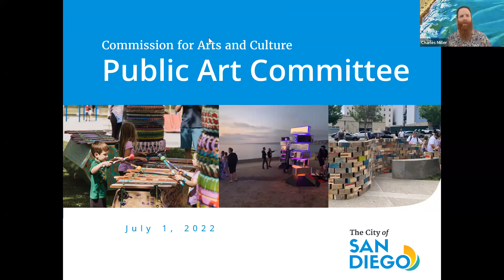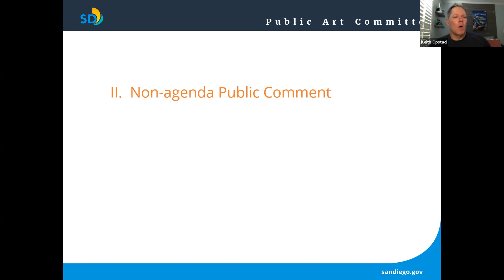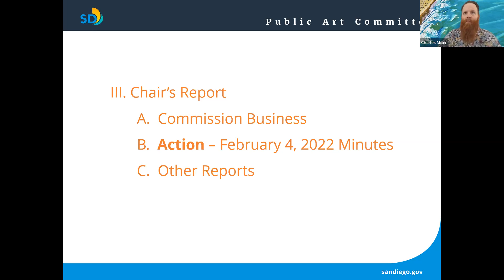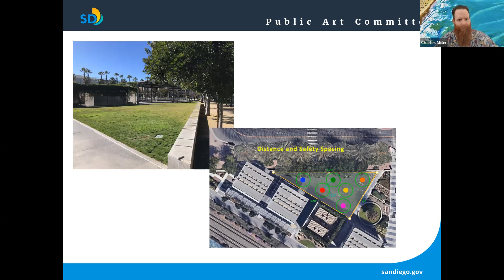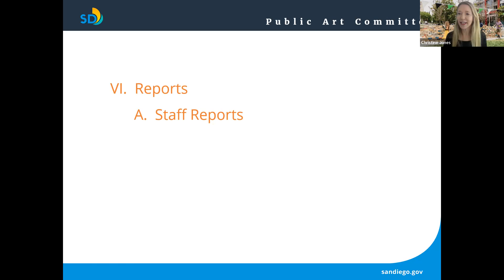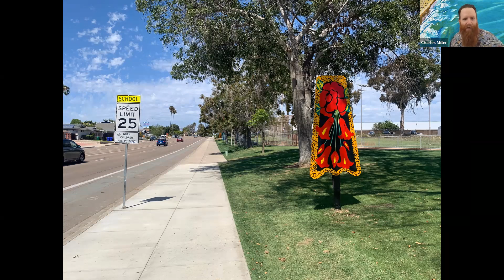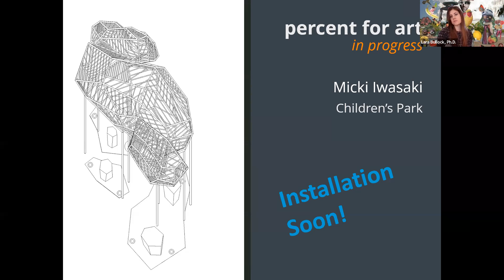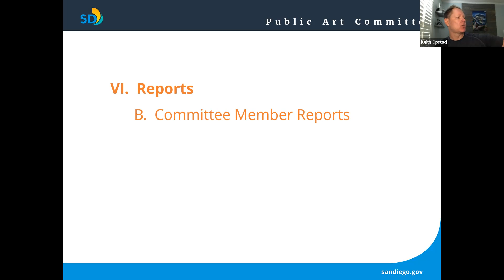Public Art Committee Meeting: July 1, 2022